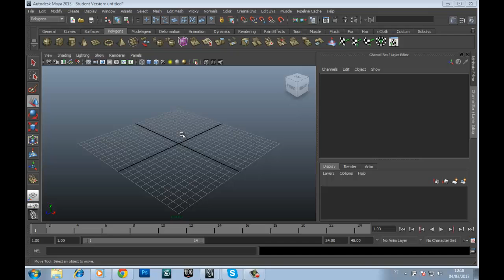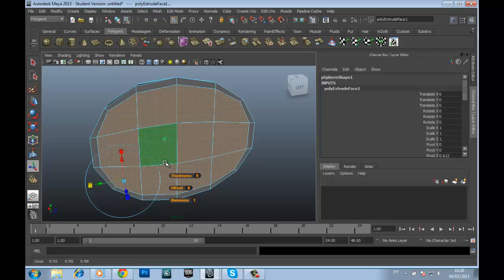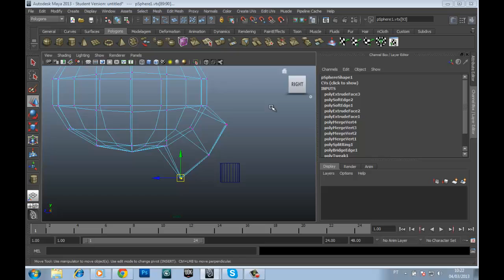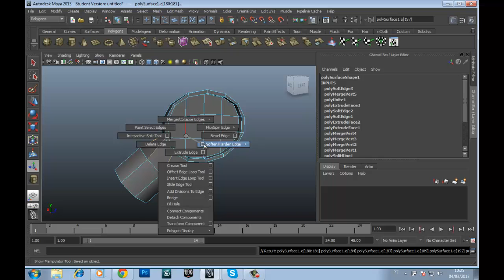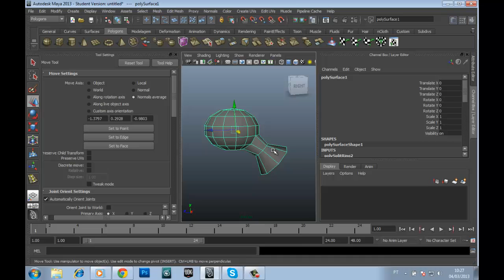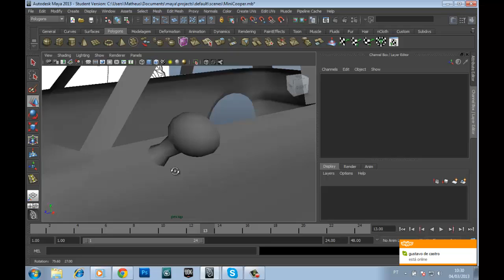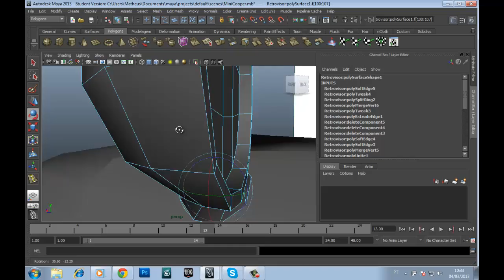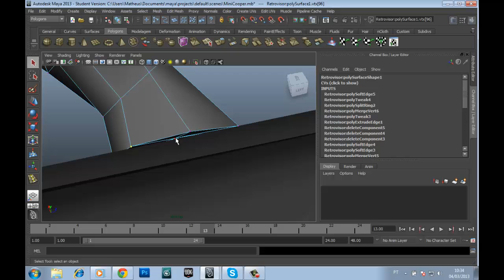Matheus - Retrovisor Speed Modeling no Maya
Aki nesse video eu estou modelando um retrovisor para meu Mini Cooper, que pretendo implanta-lo no udk